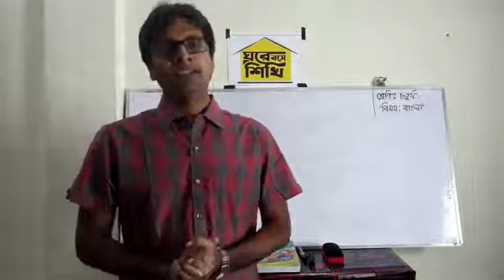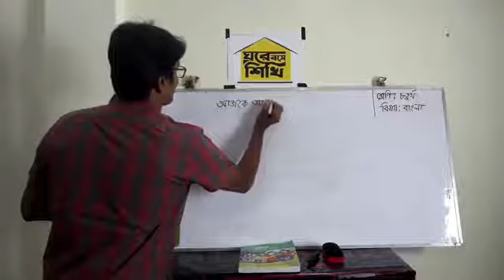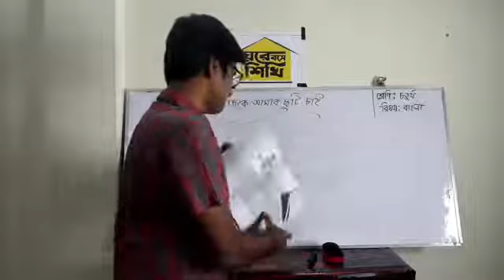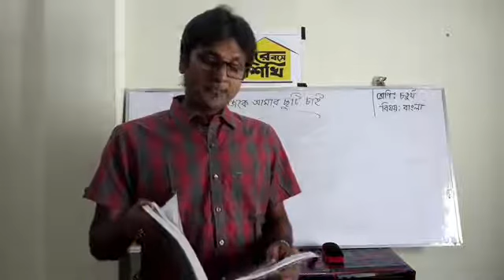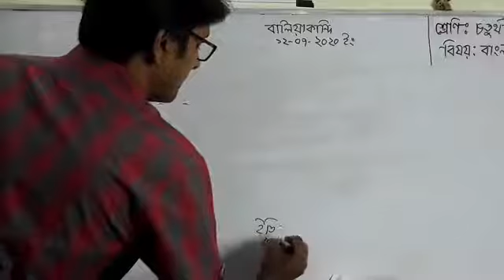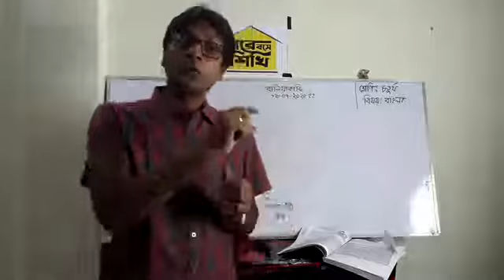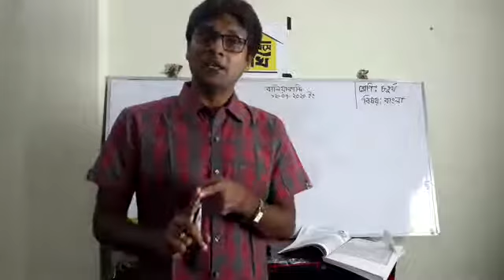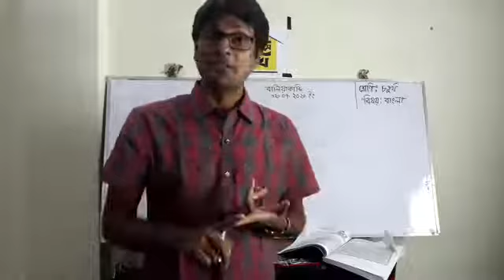শ্রেণী II ৪র্থII বাংলা IIঅধ্যায় ৬ II আজকে আমার ছুটি চাই IIপাঠ ২ II ০৭ জুলাই